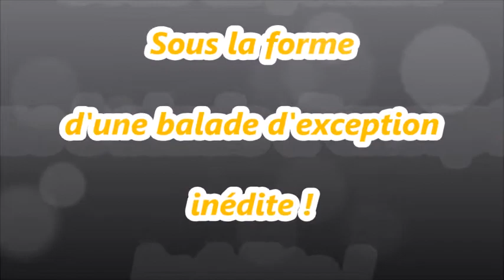LA GRANDE RANDO DE L'ETE 2015